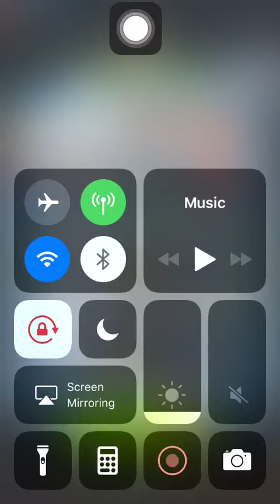Special Mission 2 20200930 Aggretsuko: Short timer Strikes Back! 烈子 Puzzle Gameplay